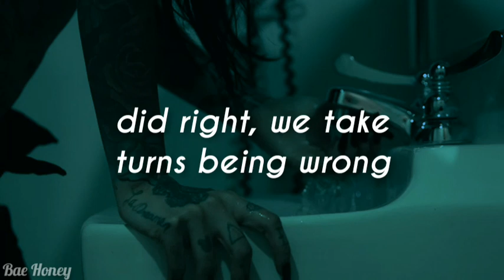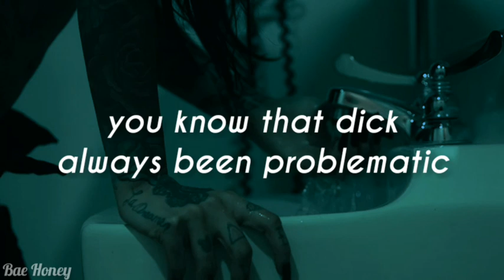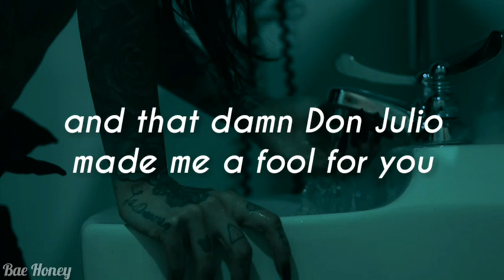Kehlani - Toxic (lyrics)